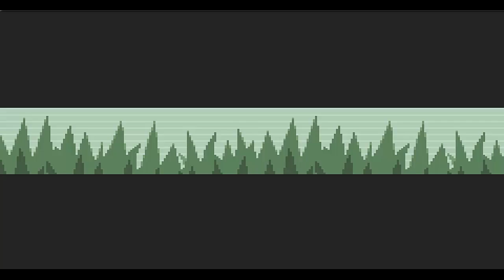Pokemon Fire Red Bölüm 1- RYDER